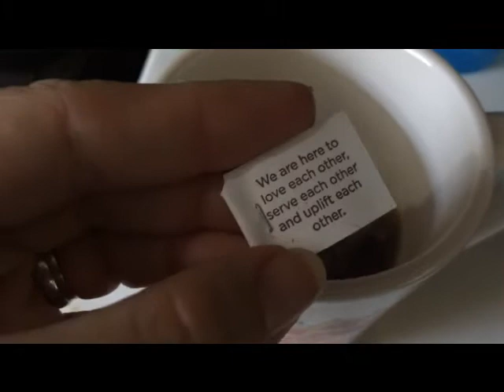Food vlog (Jan 4)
Instagraming most of the time under: inthisrage